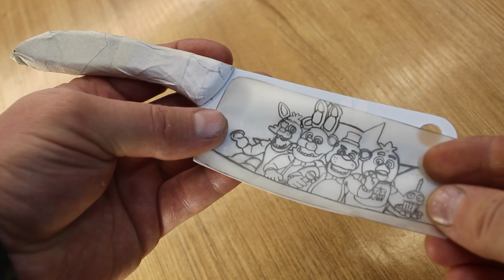Eternal drawing on metal. Electrochemical engraving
Hello!!! In this video, I tried to make a unique item from an ordinary cleaver based on the popular horror game series Five Nights at Freddy's - Animatronics. Using a simple technology of electrochemical multilayer etching on metal, I tried to create a realistic drawing of the heroes of this game. What do you think of my idea?

Hi all. This time I want to make a unique item on the theme of the popular horror game series Five Nights at Freddy's - Animatronics. To create this idea, I decided to take an ordinary small cleaver from the store. Using electrochemical engraving, apply a design to the knife. The most difficult thing in this work is the very small details in the drawing. The multilayer pattern on the metal adds exclusivity to the cleaver. I wonder how much such a unique item could cost? How do you like my work?

Before I started implementing my idea, I needed to paint over the blank for drawing. After drawing a design on a small knife, I began multilayer electrochemical etching on the metal. Step by step, layer by layer, my cleaver began to take on the look I needed. When I finished etching, I decided to use an electrolyte to darken the drawing and give the drawing visual volume. I was pleased with the result of this work and I hope you liked it too.

Dear friends, if you decide to repeat what you saw. Gloves, mask, glasses, etc. And what you see is just a flight of creative imagination, and not instructions on how to do it. Thanks for understanding!

TO SUPPORT THE AUTHOR: If you have the opportunity to support me!!!
With your support you help this channel develop!